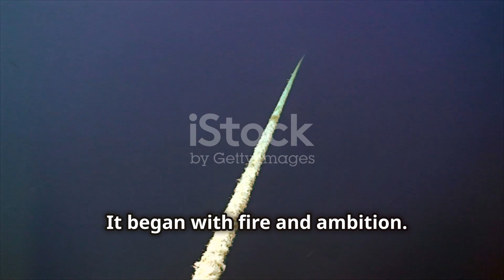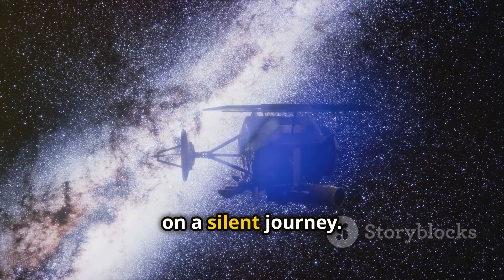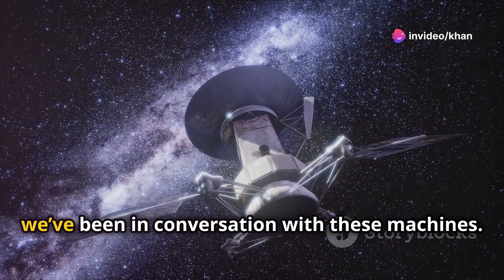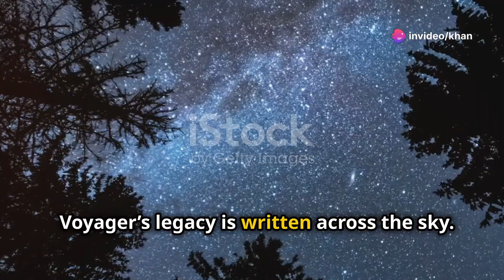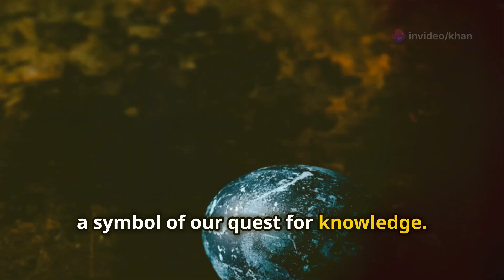“NASA’s Voyager Bids Farewell with a Goodbye Photo Beyond the Stars!”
Voyager’s legendary journey transformed our understanding of the solar system, from its 1977 launch to its status as the first human-made object in interstellar space. Discover how Voyager 1 and 2 revealed the mysteries of Jupiter, Saturn, Uranus, and Neptune, and captured the iconic “Pale Blue Dot”—Earth seen as a tiny speck from billions of kilometers away. Inspired by Carl Sagan, this image offers a humbling perspective on our place in the cosmos. Explore Voyager’s cutting-edge 1970s technology, its Golden Record—a message to the universe—and the mission’s enduring legacy.